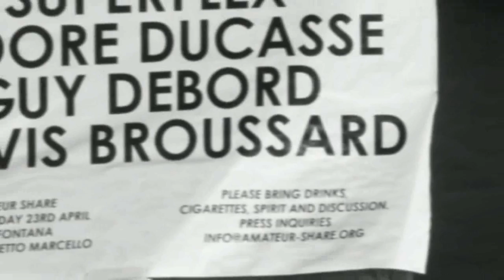milan zona tortona itable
presentation of the czech company at design week zona tortona Milan 2009.
i table from AMOSDESIGN at exhibition CZECH SELECTION